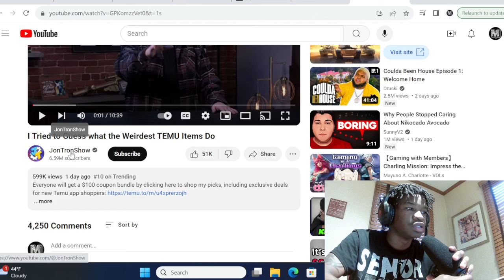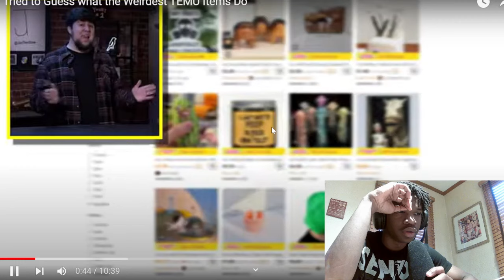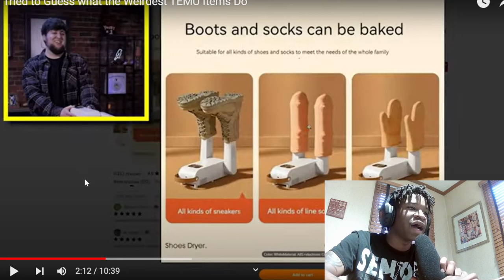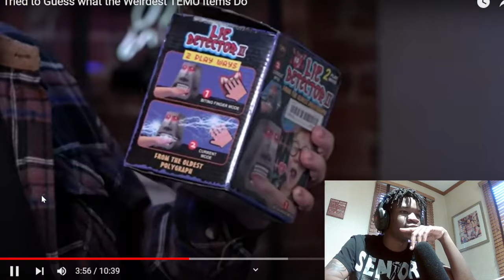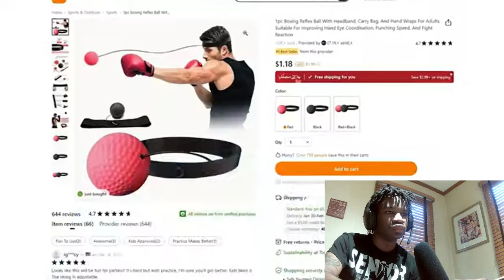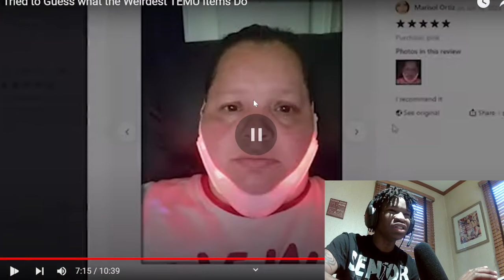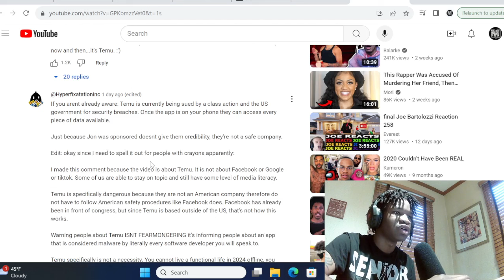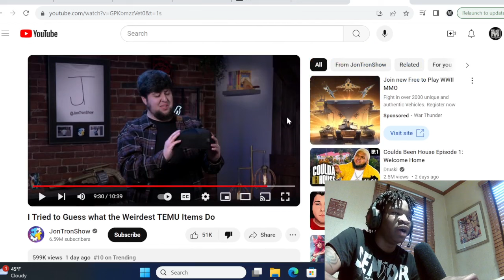This guy shops with temu saygoodbye